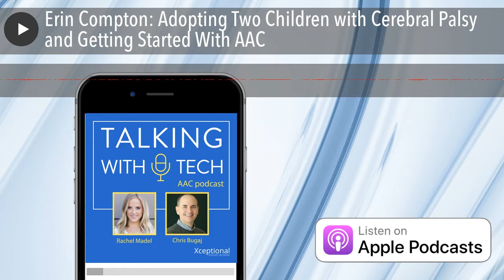Erin Compton: Adopting Two Children with Cerebral Palsy and Getting Started With AAC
We need your help to keep Talking with Tech going!

Erin Compton is a mom to 13 children who blogs about family life, adoption, special needs and AAC learning. As a homeschool instructor she has over 20 years of experience working with young language learners. Through the recent adoption of two sons with cerebral palsy, the family has started on an AAC journey to find voices for their sons.

For more, see Erin's YouTube , Instagram , and Facebook !

Interview Show Notes:

• Adopting two sons with cerebral palsy from an orphanage in China

• In the beginning of AAC it’s more about educating yourself than educating your child

• Spreading the AAC gospel

• AAC is a journey and belief that your child is capable is the first step

• Erin’s experience homeschooling 13 kids and the disbelief that she’s encountered.

• How the comfort of home is typically the first place you see communication happens

• Making modeling a whole family experience

• The power of peer modeling

• The first time Erin heard the word “mama”

• The importance of SLPs working together with parents

• International perceptions of special needs children and the high incidence of abandonment

• Karma and how it plays into special needs perceptions in China

• Experience of touring a Chinese orphanage with 700 children